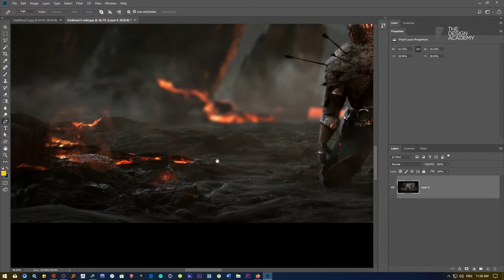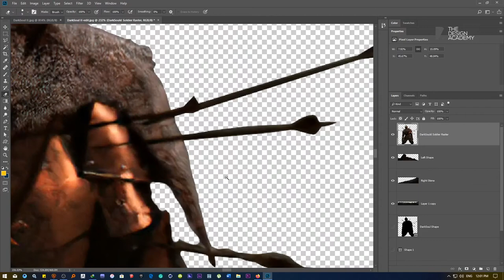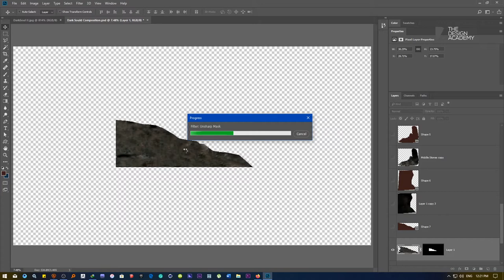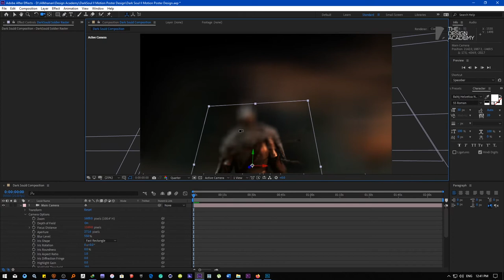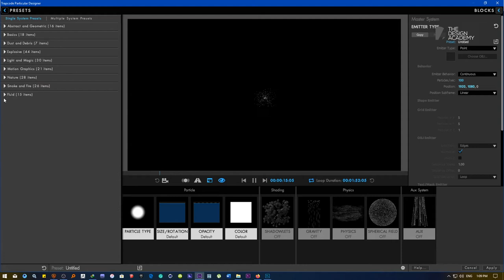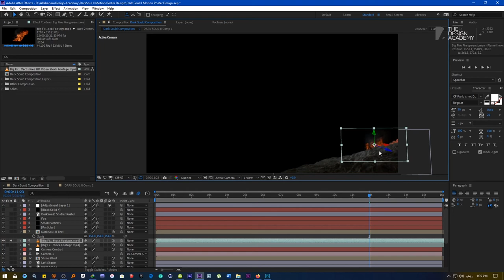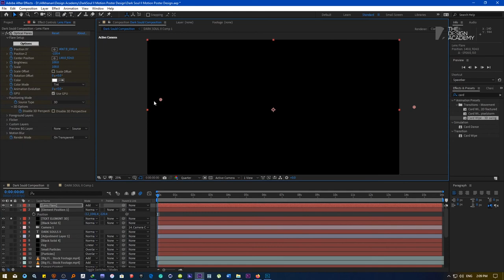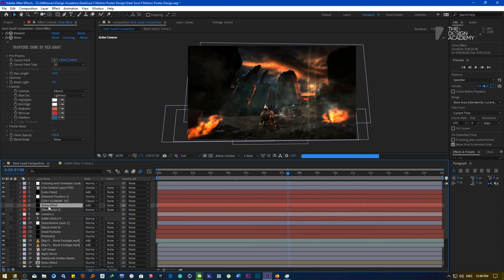Dark Souls II Intro Full Tutorial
In this tutorial you will learn the followings:
1: How to cut photos for After Effect Composition in Photoshop.
2: How to Import Layers from Photoshop into After Effect.
3: How to Add Depth of Field in After Effect.
4: How to Add Optical Flares in After Effect.
5: How to Animate Element 3d Text
6: How to Animate Text in After Effect.
7: How to Add Shine Effect in After Effect
8: How to find free fonts for your video on the net

Tutorial By Asfandyar Khan Hesami
Founder of Design Academy